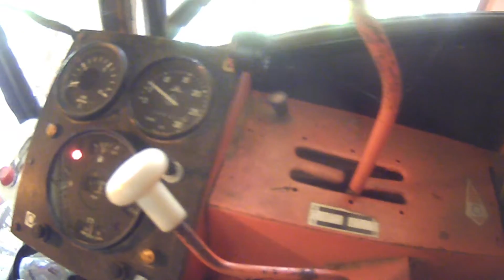Odpalanie Bizona Po zimie 2020